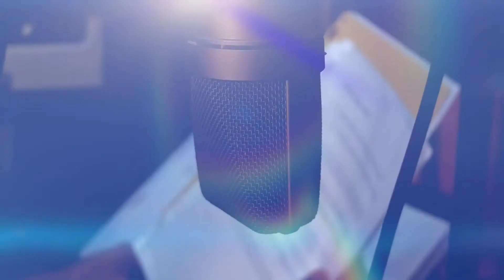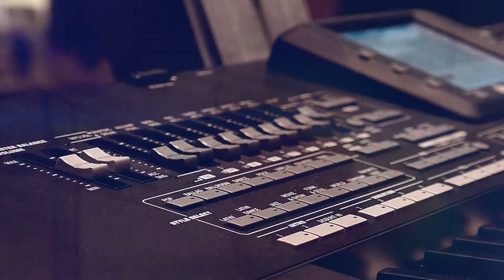Manuel Gabriel - Alo Nbarech U Klilo / Ema Habibto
Manuel Gabriel 2013